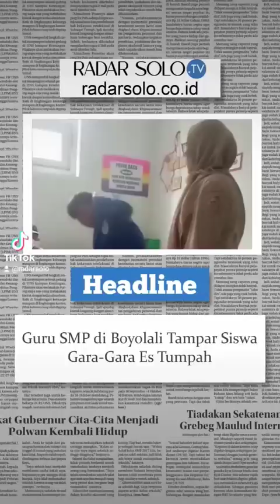Guru SMP di Boyolali Tampar Siswa Gara-Gara Es Teh Tumpah